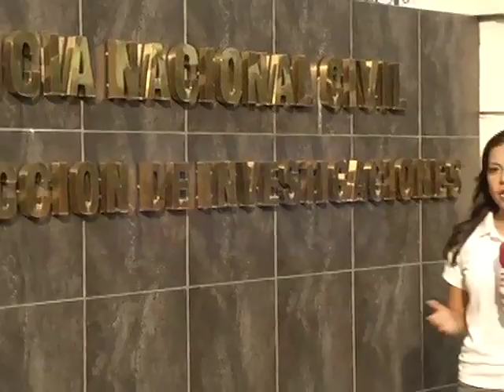Importante captura.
Las autoridades capturaron a uno de los responsables de un crimen que conmocionó al país. (09(08/2013)